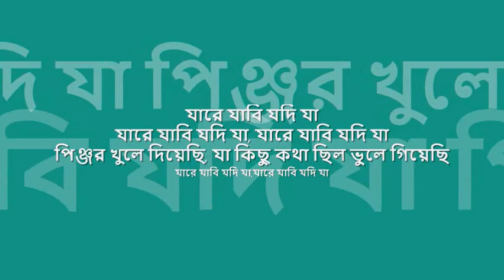jare jabi jodi ja | যারে যাবি যদি যা | আব্দুল জব্বার : : Hindusthan Records mono OST from EP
nostalgic hours of 'বিজ্ঞাপন তরঙ্গ' : : যারে যাবি যদি যা

title:  যারে যাবি যদি যা, genre: বাংলা আধুনিক, artist: আব্দুল জব্বার, lyric: খান আতাউর রহমান, music: খান আতাউর রহমান, label: Hindusthan Records